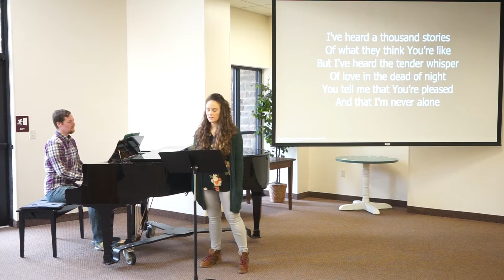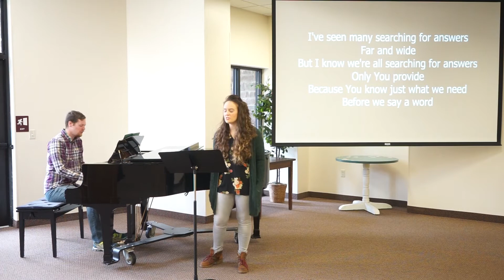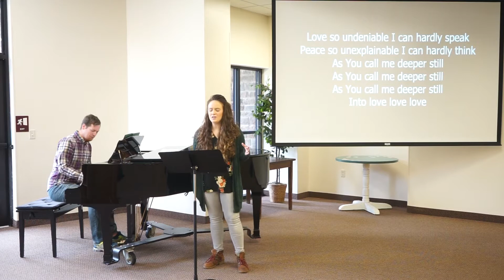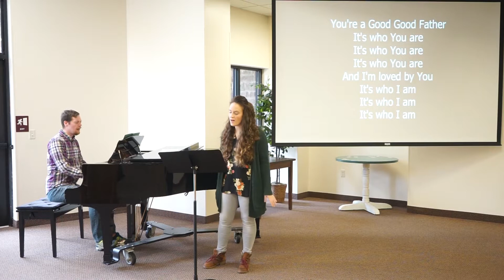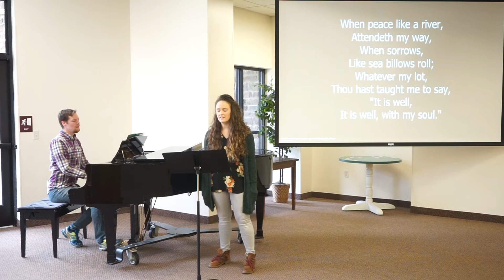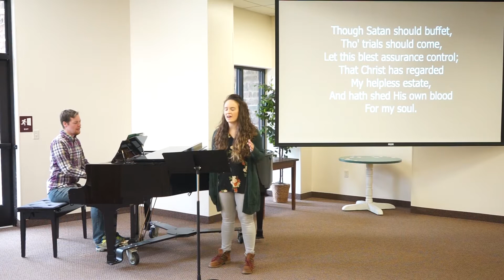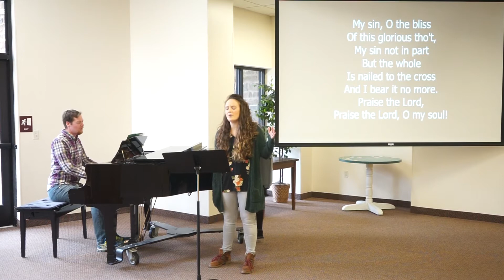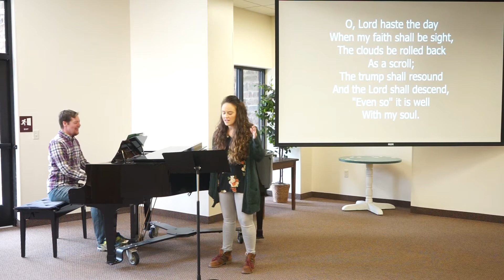Sunday Morning 3 29 2020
For those of you that may not be able to stream your normal church service  we were able put one together and will be posting them each coming Sunday.